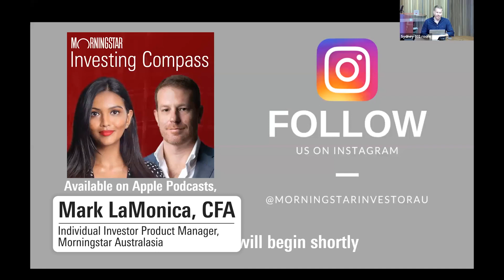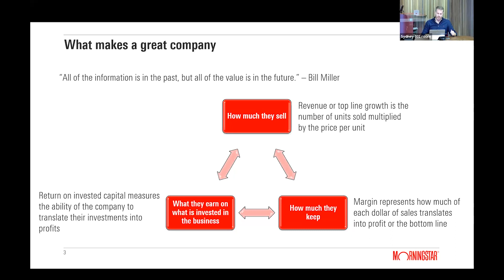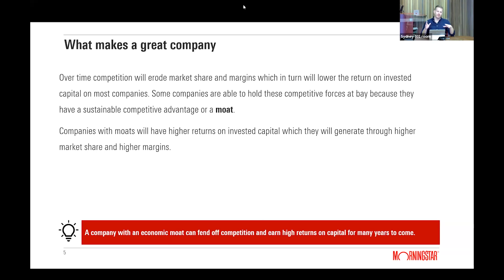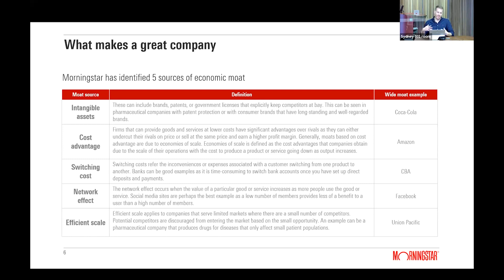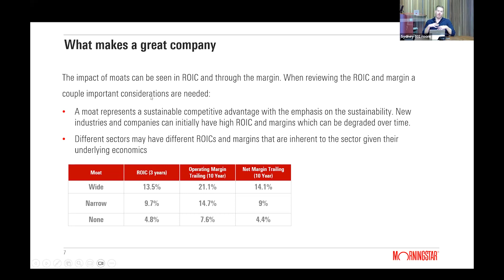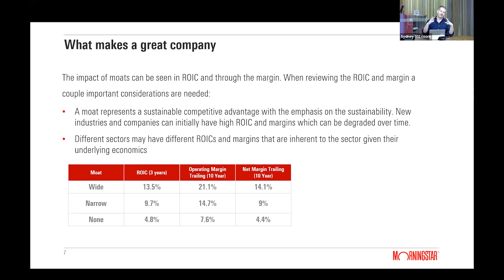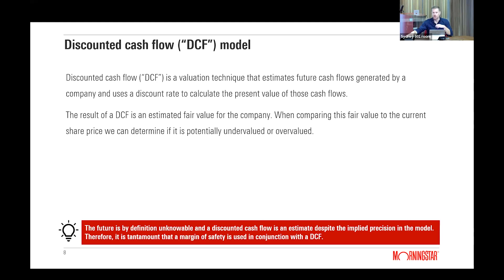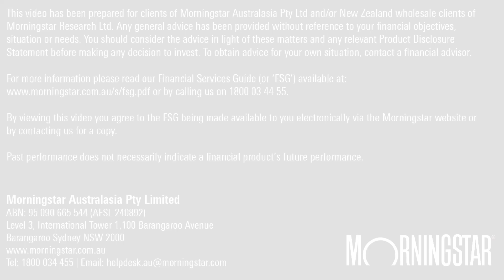How To Evaluate a Company’s Fundamentals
We go through how Morningstar ratings help you evaluate a company's long-term fundamentals and determine whether a share is over or undervalued.

🎀 Relevant Resources

Sign up to Morningstar Investor – our flagship subscription for Individual Investors, to get access:

• Morningstar’s Best Stock, ETF and Fund Picks
• 2-Year Dividend Forecast for ASX200 Shares
• Morningstar Investor Premium Stock Screener (screen over 48,000 ASX and global companies to find stocks which meet your income & investment criteria)
• Detailed analyst reports on over 1,600 companies to allow you to understand the long-term fundamentals and outlook for the business before making an investment decision.
• Morningstar Investor's professional-grade portfolio manager, powered by Sharesight, to simplify dividend tracking and tax reporting
• Morningstar investing guides

⭐ About Morningstar

Morningstar is a leading source of independent investment research for stocks, funds, ETF's, credit, and LIC's as well as financial data, news, investing tools.

Morningstar has provided investors with trusted research since 1984, from our team of Australian analysts backed by a global company with over 12,000 employees across more than 30 countries.

Morningstar’s investment research is trusted by millions, including major financial institutions, financial advisers and investment professionals.

We are independent, which means we do not charge or accept payment or commissions from fund managers, listed companies or other product issuers to produce research on their products.

We take a fundamental, valuation driven approach to analysing investments. This allows long-term investors to look beyond potential noise caused by short-term factors and hype, and find attractive opportunities.

^This offer is limited to new clients and cannot be used in combination with any other promotional offers and cannot be used to extend an existing Investor Membership. Morningstar is licensed to provide our subscription service to Australian residents only.

Any advice in this webinar is general advice only and has been provided without reference to your financial objectives, situation or needs. You should consider the advice in light of these matters and any relevant Product Disclosure Statement before making any decision to invest. To obtain advice for your own situation, contact a financial adviser. For further information refer to our Financial Services Guide